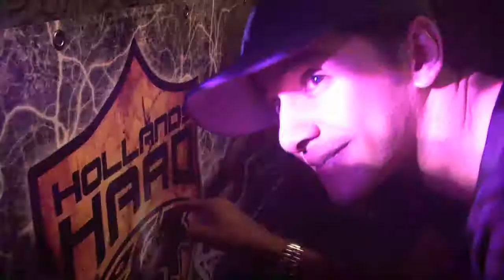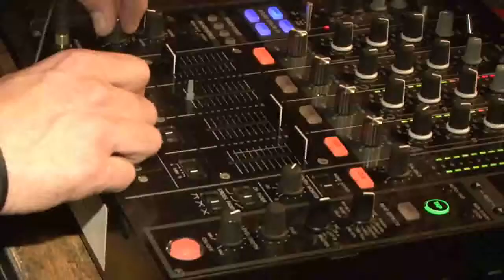Hollands Hard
25 april 2009
Huizemaas Groningen

Line-up:

Justino
Paul Elstak
Promo
The Prophet
VJ: Digital Movement
MC: Apster